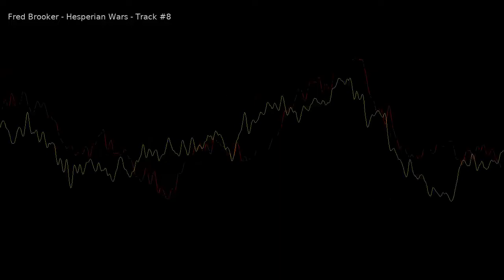hesperian wars 08